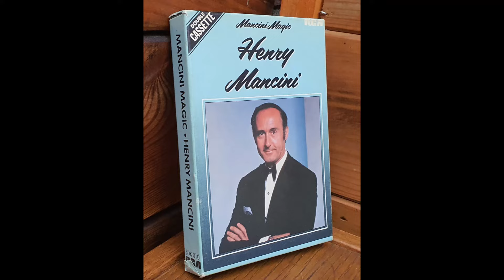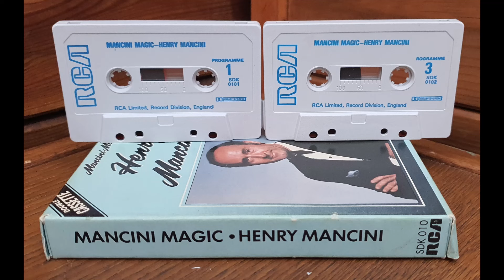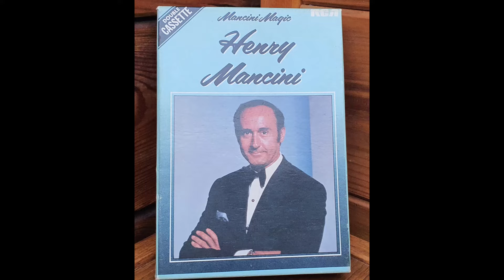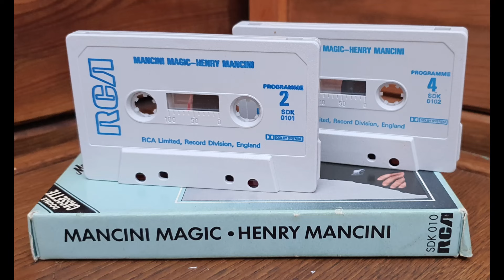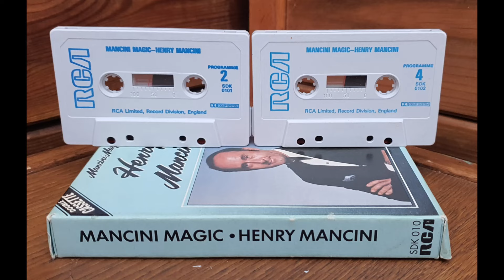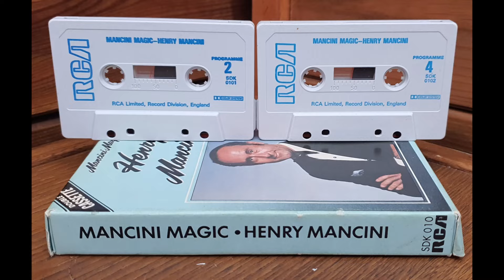Mancini Magic | Henry Mancini | Audio Cassette No. 1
"Mancini Magic" is a music album featuring the legendary American composer and conductor, Henry Mancini. This particular album comes in the form of an audio cassette and is the first volume in the Mancini Magic series. The album consists of 20 tracks, all of which were composed by Mancini himself, and span across various genres including jazz, pop, and film scores.

The first track on the album is "Moon River", a song originally composed for the 1961 film "Breakfast at Tiffany's". It features Mancini's signature lush orchestration, with a simple but memorable melody played on the piano. The song became a huge hit and won an Academy Award for Best Original Song.

The second track, "Peter Gunn", is a jazz instrumental theme that Mancini composed for the television series of the same name. The song features a memorable bassline and a catchy brass riff that became iconic in the world of television theme songs.

The third track, "Midnight Cowboy", is the main theme from the 1969 film of the same name. The song features a haunting harmonica melody played over a simple guitar riff and a sparse arrangement of strings and percussion.

"The Sweetheart Tree" is the fourth track on the album, and it features a light and bouncy melody played on the flute, accompanied by a groovy bassline and percussion. The song was composed for the 1965 film "The Great Race".

The fifth track, "Baby Elephant Walk", is a playful and upbeat instrumental piece composed for the 1962 film "Hatari!". The song features a jaunty melody played on the piano and accompanied by a lively arrangement of horns and percussion.

The sixth track, "Days of Wine and Roses", is a melancholy ballad with a beautiful melody played on the trumpet. The song was composed for the 1962 film of the same name and won an Academy Award for Best Original Song.

"The Continental (You Kiss While You're Dancing)" is the seventh track on the album, and it is a jazzy instrumental piece with a lively rhythm and a catchy melody played on the piano. The song was composed for the 1952 film "The Gay Divorcee".

The eighth track, "High Noon", is the main theme from the 1952 film of the same name. The song features a simple but memorable melody played on the guitar and accompanied by a sparse arrangement of strings and percussion.

"Raindrops Keep Fallin' On My Head" is the ninth track on the album, and it is a pop ballad with a catchy melody and a light, breezy arrangement. The song was composed for the 1969 film "Butch Cassidy and the Sundance Kid" and won an Academy Award for Best Original Song.

The tenth track, "A Shot in the Dark", is a jazzy instrumental piece with a memorable melody played on the saxophone. The song was composed for the 1964 film of the same name.

"How Soon" is the eleventh track on the album, and it is a romantic ballad with a beautiful melody played on the trumpet. The song was composed for the 1964 film "The Carpetbaggers".

"Misty" is the twelfth track on the album, and it is a jazz standard with a memorable melody played on the piano. The song was composed by Erroll Garner, but Mancini's arrangement became one of the most popular versions of the song.

"Secret Love" is the thirteenth track on the album, and it is a romantic ballad with a beautiful melody played on the trumpet. The song was composed for the 1953 film "Calamity Jane" and won an Academy Award for Best Original Song.

"A Hard Day's Night" is the fourteenth track on the album, and it is a cover of The Beatles' famous song of the same name. Mancini's instrumental version features a jazzy arrangement with a prominent saxophone riff and a lively rhythm section.

"And I Love Her" is the fifteenth track on the album, and it is another Beatles cover. Mancini's arrangement features a beautiful melody played on the flute and a lush orchestration of strings and percussion.

"All My Loving" is the sixteenth track on the album, and it is yet another Beatles cover. Mancini's arrangement features a lively rhythm and a catchy melody played on the trumpet.

"Norwegian Wood (This Bird Has Flown)" is the seventeenth track on the album, and it is a cover of The Beatles' song from their 1965 album "Rubber Soul". Mancini's arrangement features a beautiful melody played on the flute and a sparse but effective use of percussion.

"Michelle" is the eighteenth track on the album, and it is another Beatles cover. Mancini's arrangement features a beautiful melody played on the trumpet and a lush orchestration of strings and percussion.

"Yesterday" is the nineteenth track on the album, and it is yet another Beatles cover. Mancini's arrangement features a gentle and melancholy melody played on the piano and a beautiful string arrangement.

The final track on the album is "The Good, The Bad and The Ugly", the main theme from the 1966 spaghetti western film of the same name. The song features a memorable melody played on the trumpet and accompanied by a twangy guitar riff and a driving rhythm section.